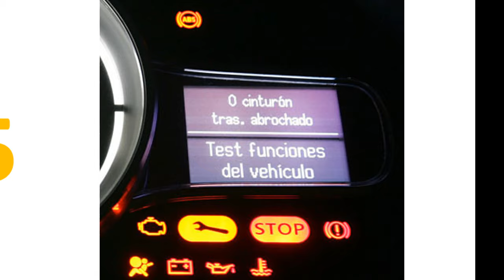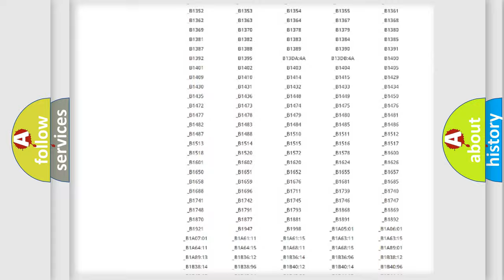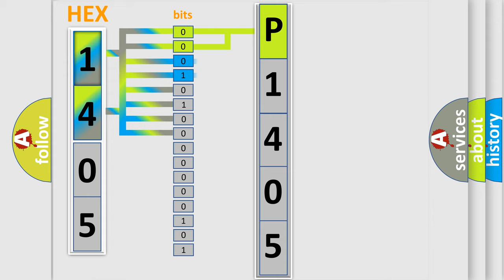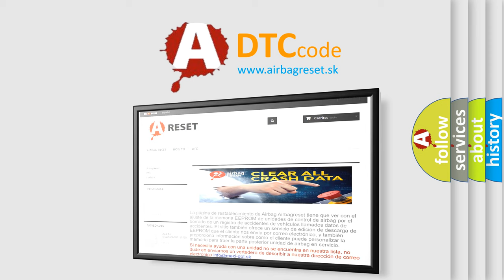DTC Lincoln P1405 Short Explanation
Contents:
0:21 Basic DTC analysis according to OBD2 protocol standard.
1:48 Insight into programming
2:58 A diagnostically understandable description of the Diagnostic Trouble Code
3:05 Basic error definition

Make
Lincoln
Code
P1405
Definition
Lost Communication With Yaw Rate Sensor YRS
Description